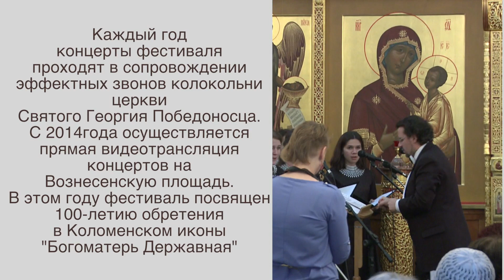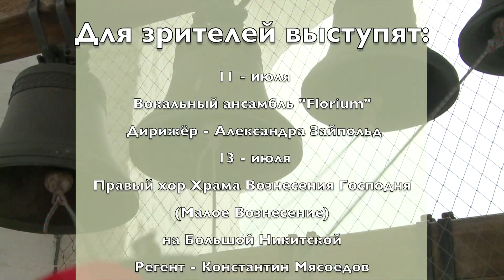Фестиваль “Русь певчая” в Коломенском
Старейший фестиваль Коломенского проходит с 1993 года в церкви Вознесения Господня. Уникальный памятник архитектуры был построен в 1532 году по принципу золотого сечения и обладает изумительной акустикой. Храм Вознесения, как Московский Кремль и Новодевичий монастырь, внесен во Всемирный список исторического и культурного наследия ЮНЕСКО.
Фестиваль проводится с благословения Святейшего Патриарха Московского и Всея Руси Алексия II.